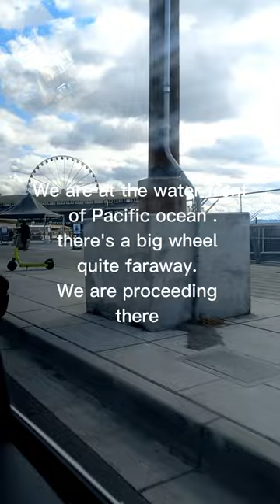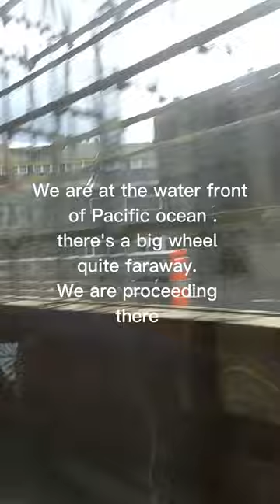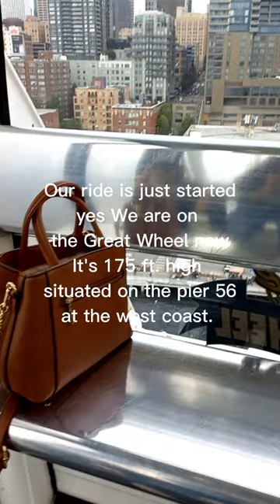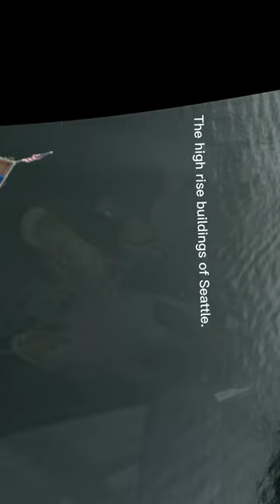| Great Wheel ferriswheel | waterfront | seattle | washington | pacificcoast | Travelogue | vlog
Great Wheel of Seattle
ferriswheel ride
best time to visit
waterfront videos
waterfront view
Best place to visit
tour of Pacific Coast
tourist attraction
tourist destination
tourist spot
beautiful view
beautiful place
highlights of Coast tour
travel time with AM
travelling experience
amazing experience
most Relaxing video
mostpopular ride
mostbeautiful view
best vlog